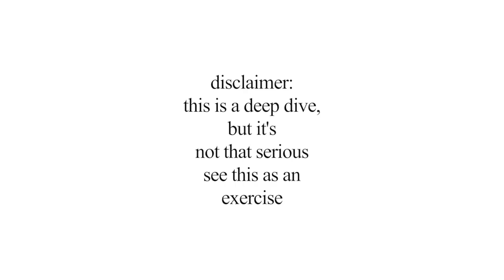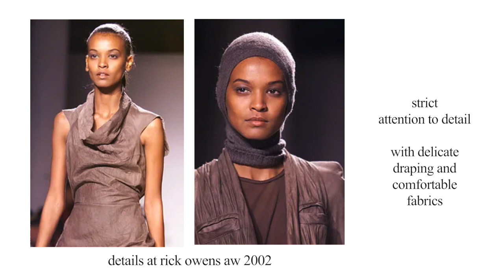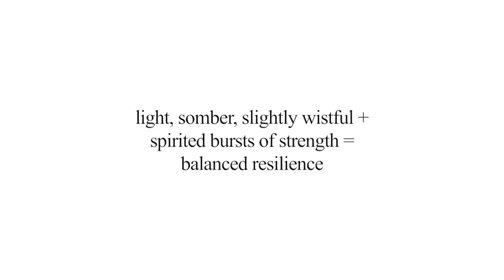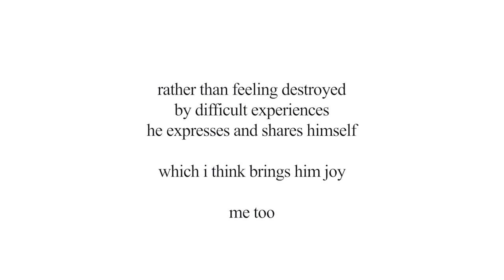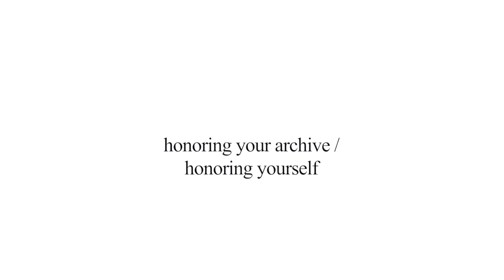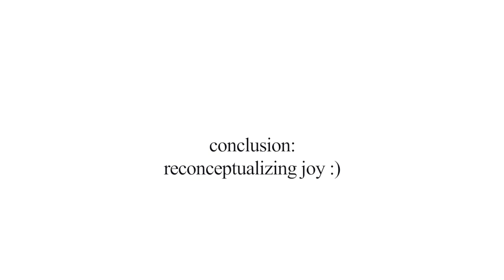why i (still) wear rick owens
episode 1 - 'why i wear'

featuring: fashion designer rick owens

Source Citation:

Menswear Revolution by Jay McCauley Bowstead

CJ Babula’s dissertation at Rice - Recollecting the Past